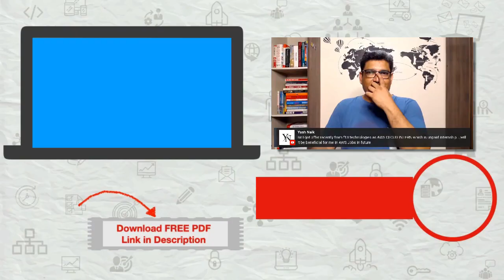What is the future Of dotNET Developer?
Microsoft DotNet Framework is one of the go-to frameworks for software developers. In this video, we will discuss the future of DotNet Developer.